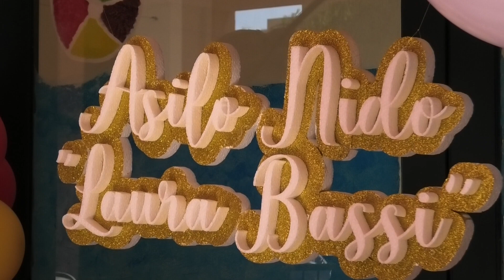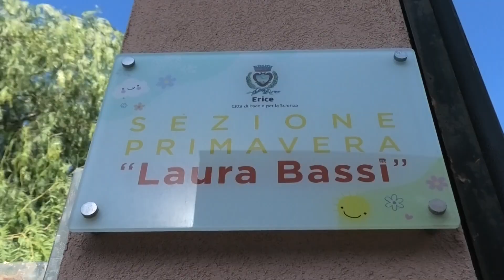La Giornata mondiale dell'infanzia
Presentato questa mattina l'avvio delle attività dell'asilo nido Laura Bassi di via Cosenza, nel territorio di Casa Santa Erice.
Questa mattina, in occasione della Giornata mondiale dell'infanzia, è stato presentato l'avvio delle attività dell'asilo nido Laura Bassi di via Cosenza, nel territorio di Casa Santa Erice. Il servizio è per 30 bambini tra lattanti, semidivezzi e divezzi, ai 3 mesi ai 3 anni con la possibilità di servizio anche il sabato e la realizzazione di un centro estivo per 5 settimane dal 1° lunedì di luglio.